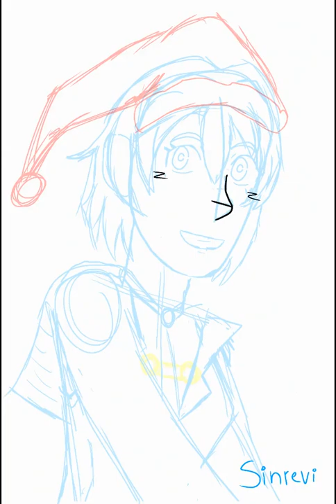Carmen - Rune Factory 3 - ibis paint [2020]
Carmen from Rune Factory 3 for a secret santa event on a Rune Factory Discord server.
Program: IbisPaint
Time:  2 hours 42 minutes
Year: 2020